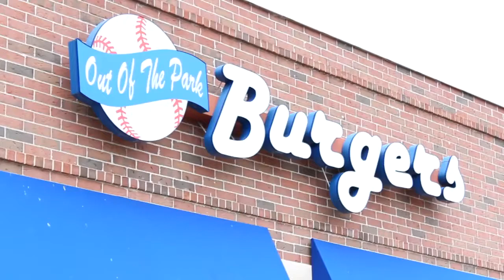Out of the Park Burgers in Central Islip (Long Island)